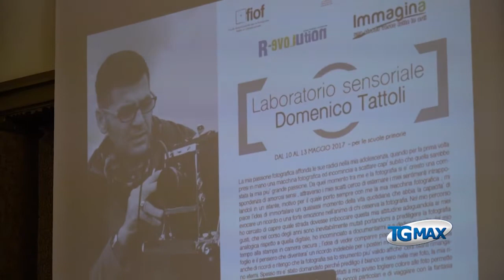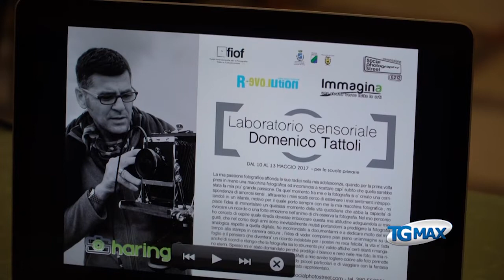Quinta edizione di Immagina con Sharing a Lanciano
Mostre, workshop, incontri d’autore, proiezioni ed eventi per le scuole saranno al centro della quinta edizione di Immagina - Revolution, rassegna fotografica a cura dell’associazione Social Photography Street 6212 ed in collaborazione con il FIOF che quest’anno diventa Sharing. Tutte le attività sono ospitate dal Polo Museale Santo Spirito di Lanciano, da mercoledì 10 maggio a domenica 14.